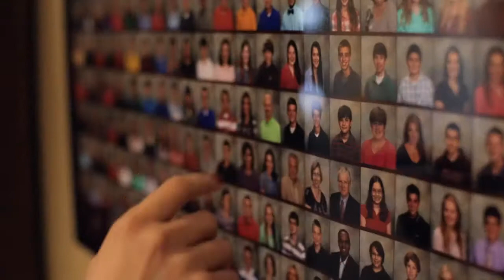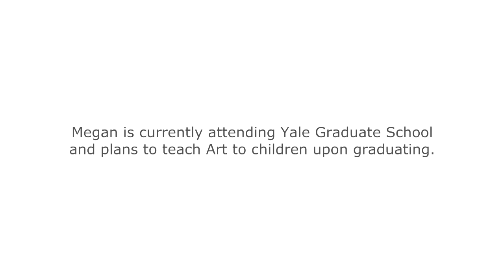Megan Mitchell Heritage Christian Academy Story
Megan discusses the impact of Christian education (Heritage Christian Academy)on her life and how it has helped her in post graduate education.